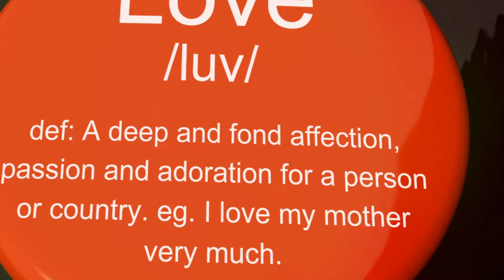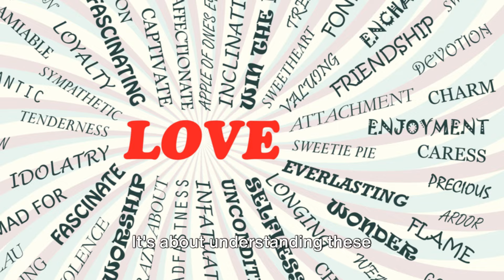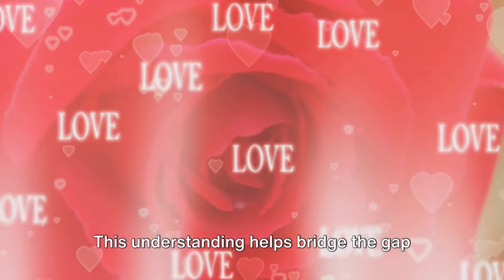Understanding Love: Explanation Of Attachment Styles And Love Languages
Curious about attachment styles and love languages? Look no further! This video breaks down these complex topics in an easy-to-understand way, helping you navigate the world of relationships with confidence. Tune in now!

OUTLINE:
00:00:00 The Intrigue of Relationship Dynamics
00:01:02 Unraveling Attachment Styles
00:03:09 The Language of Love
00:05:19 Interplay of Attachment Styles and Love Languages
00:07:36 Navigating Relationships with Insight